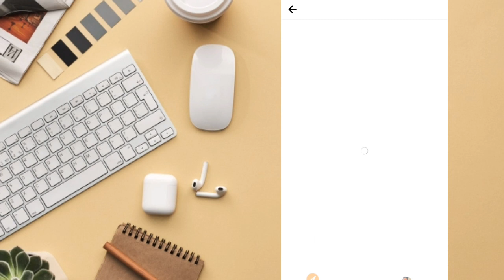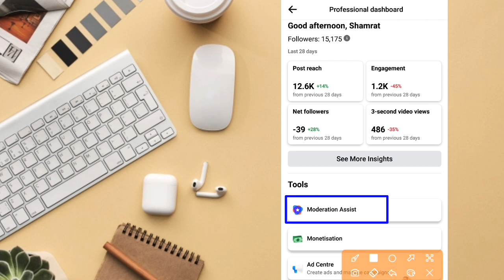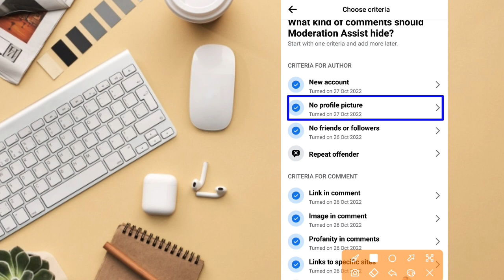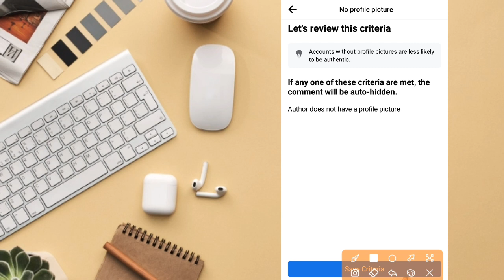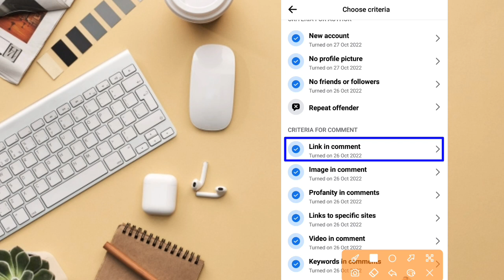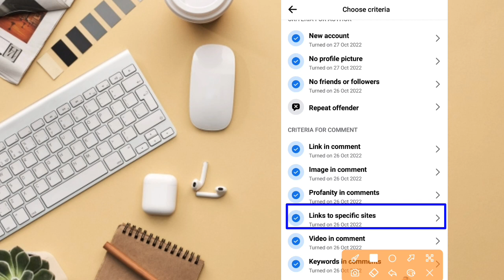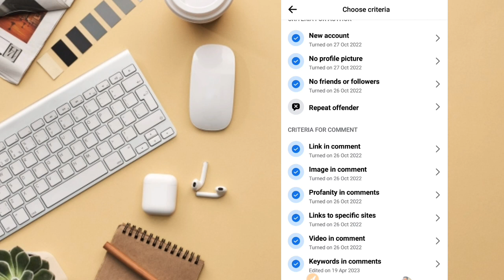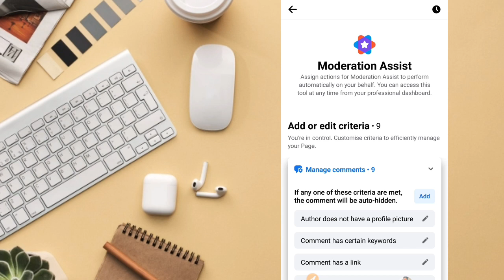Moderation Assist Facebook | Facebook Important Settings |Facebook Moderation Assist Setup in Bangla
Moderation Assist Facebook | Facebook Important Settings |Facebook Moderation Assist Setup in Bangla |@ZikoTechMaster

facebook new update
facebook professional mode moderation assist,
facebook moderation assist,
facebook moderation assist kya hai,
facebook page moderation settings,
moderation assist,
facebook professional mode,
facebook page moderation assist kya hai,
facebook professional mode turn on,
moderation assist facebook,
facebook page moderation assist,
how to turn on facebook professional mode,
content moderation facebook page,
moderation assist fb reels,
content moderation facebook profile